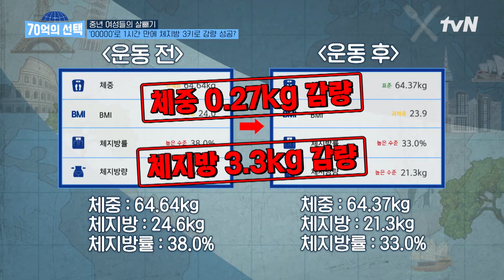한 시간 만에 체지방률 5% 감소?! 줄에 매달려 한 번에 1,000 칼로리 감소하는 운동법 70억의선택 EP.51 | tvN 230518 방송